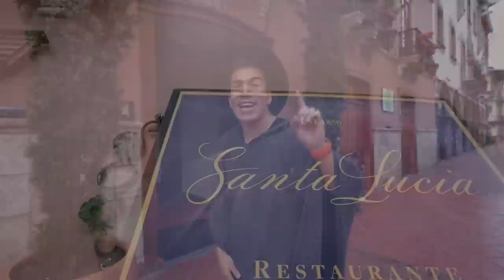Un hotel orgullosamente ECUATORIANO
Asi deberían ser los hoteles en Ecuador

Es la mejor muestra de cómo deberían ser los hoteles en Ecuador

¡SÍGUEME!